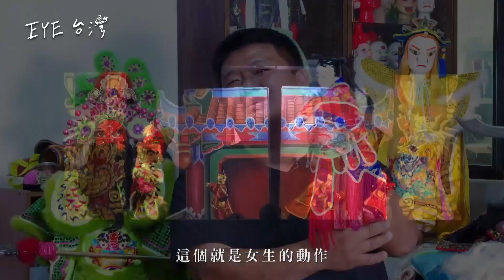用心EYE台灣 從機車黑手到操偶之手 王盈智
府城木偶劇團團長王盈智，自幼時就與布袋戲結下很深的緣分。不但蒐集上百尊塑膠人偶，還自行研究用養樂多罐等材料製作偶頭，及手工縫製衣服配件。長大後因為不想承接家裡的機車行事業，而與雙親鬧了一場家庭革命，堅持選擇投身自己最愛的布袋戲。經過拜師學藝和多年的功夫累積，逐漸闖出一些名號，父母才默默認同他的決定。現在就一起來看今天的用心EYE台灣。